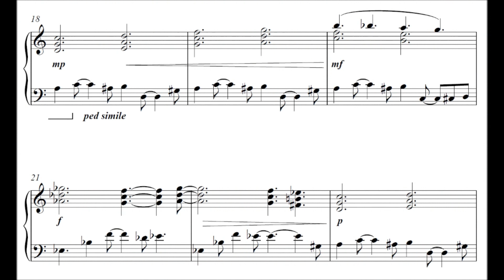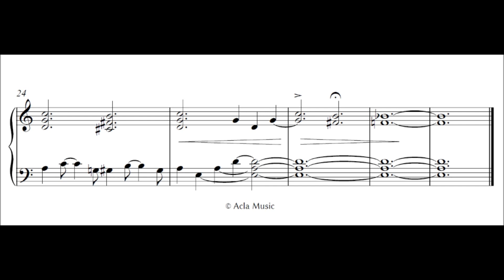Ice-Dance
Moderate piano repertoire piece, played here by the composer. This piece was selected for RIAM piano syllabus grade 5 in 2006 and 2016.
String arrangement also available at sheetmusicplus.com